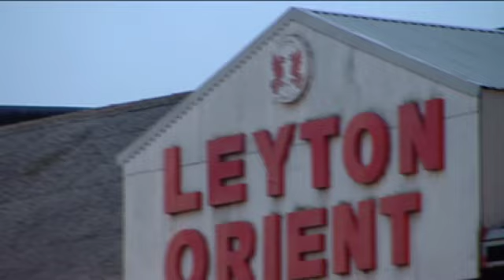LEYTON ORIENT ENTER RACE FOR OLYMPIC STADIUM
What will happen when Barry meets Boris? Leyton Orient say they are interested in moving into the Olympic Stadium and call on Mayor of London Boris Johnson to retract comments that West Ham are "almost certain" to win the bid to become tenants. This piece was originally broadcast on BBC London News on Tuesday 18th October, 2011